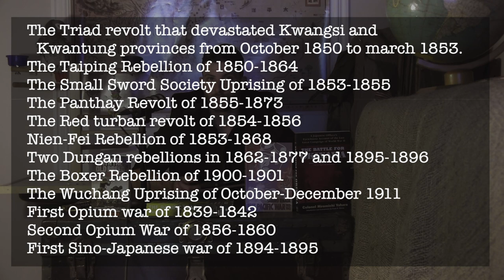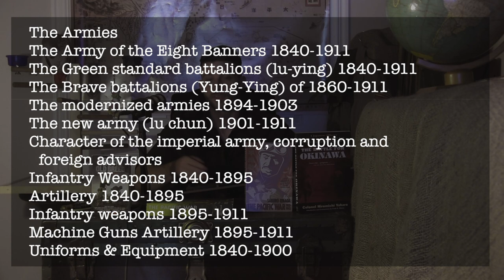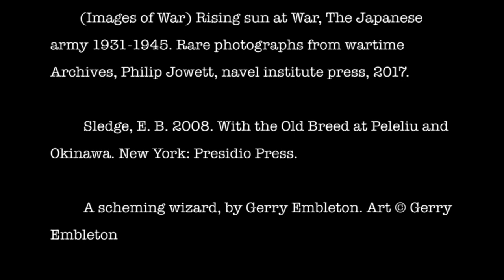Imperial Chinese Armies 1840-1911. 🇨🇳 Book Review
In this book review we’re taking a look at Imperial Chinese Armies 1840–1911 (Osprey Publishing) which is about the Chinese military during events such as the Opium Wars, Taiping Rebellion and Boxer Rebellion.

➡️ A historical book review of Imperial Chinese Armies 1840–1911, Osprey Publishing, by by Philip Jowett (Author), Gerry Embleton (Illustrator). An in-depth analysis of the Chinese military that fought a series of wars over nearly a century: this history the two Opium Wars, the First Sino-Japanese War, and the Boxer Rebellion. How the military changed over time, what weapons they used and their tactics and strategy. All accompanied by Osprey Publishing's well renowned artwork. An excellent look at the evolution of the Qing Military during its last legs.

As one of the contributing factors of the Pacific War, we’ll be exploring how the first Opium war contributed towards the beginning of some of the biggest history of China.

✅ "The First Opium War 🇨🇳 The Addiction of one Empire and the Corruption of Another (Chinese History)"

From this channel, you can expect to enjoy episodes dedicated to major events, book and film reviews related to the Pacific War, and a look at the Pacific War Podcast where we discuss the Youtube episodes and more! 🗺